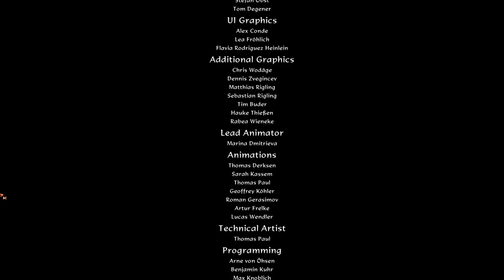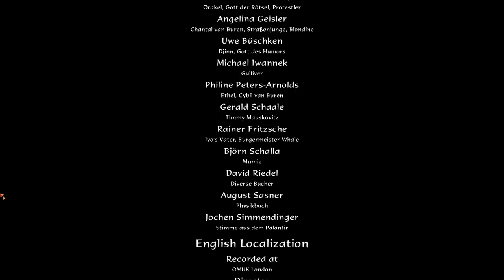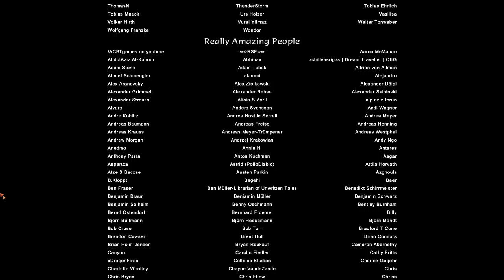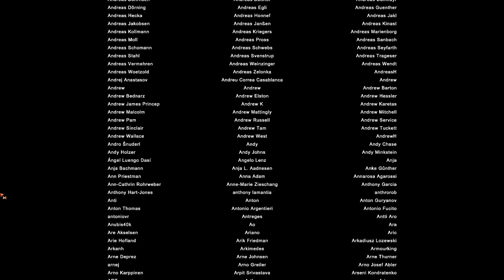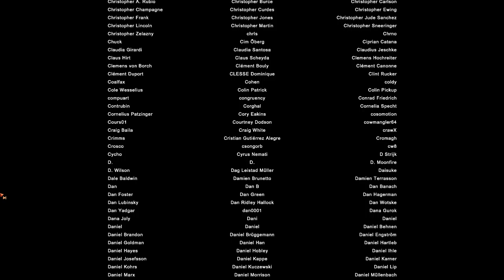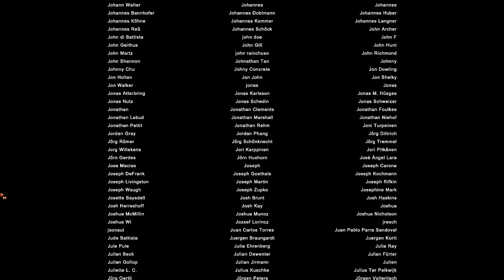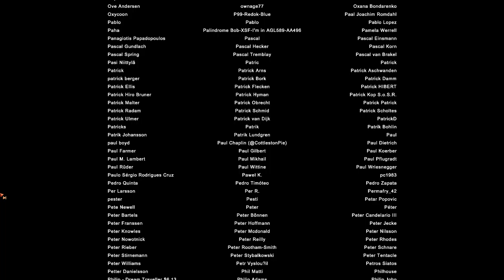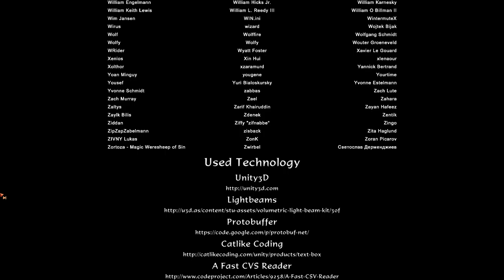Bout 12 Chantals größter Zauber ENDING